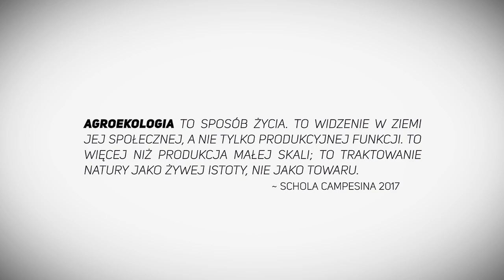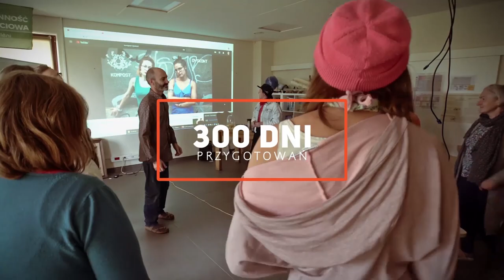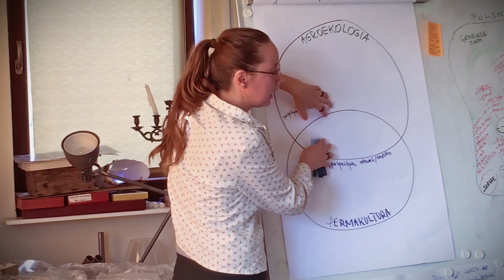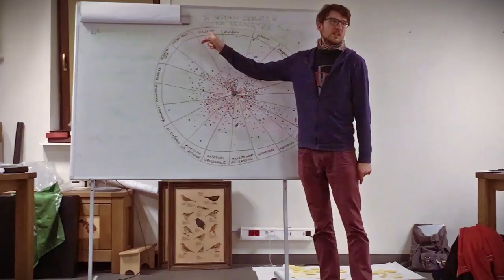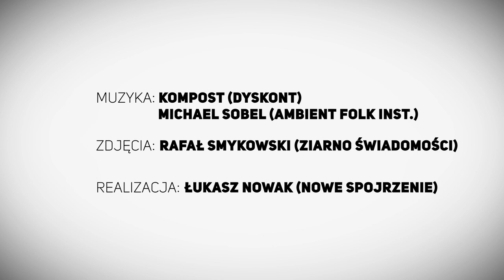10. dniowe szkolenie AgroPermaLAB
"Agroekologia to sposób życia. To widzenie w Ziemi jej społecznej, a nie tylko produkcyjnej funkcji".
~Schola Campesina 2017
Partnerzy:
Agro-Perma-Lab jest projektem edukacyjnym na rzecz rozwoju agroekologii i permakultury w Polsce. Jego celem jest wzmocnienie ruchu suwerenności żywnościowej poprzez tworzenie międzyśrodowiskowej sieci współpracy, pokazanie synergii (zbieżności) między praktykami agroekologii i permakultury oraz wypracowanie wspólnej wizji agroekologii w Polsce.

Głównym wydarzeniem projektu było 10-dniowe szkolenie liderek i liderów Agroekologii w Ekologicznym Uniwersytecie Ludowym, ukierunkowane na budowanie kompetencji 20 wybranych aktywistów z oddolnych organizacji rolniczych, konsumenckich i ekologicznych. Edukacja w zakresie polityki i mechanizmów zarządzania systemami rolno-żywnościowymi, globalnych i środowiskowych uwarunkowań dla rolnictwa, a także samych praktyk rolniczych ma pozwolić uczestnikom szkolenia stać się lokalnymi liderami kompetentnymi w zakresie wieloaspektowo rozumianej agroekologii i permakultury.

Program szkolenia był inspirowany doświadczeniami międzynarodowej szkoły agroekologii, działającej we Włoszech – Schola Campesina. Głównym nauczycielem szkolenia był Andrea Ferrante, koordynator Schola Campesina ASP i niezależny konsultant ds. polityki rolnej i agroekologii, m. in. przy FAO. Uczestnicy szkolenia mieli możliwość wzięcia udziału w wykładach i warsztatach prowadzonych przez wielu ekspertów i praktyków z Polski, a także z Rumunii (EcoRuralis).

W ramach Agro-Perma-Lab zostało wypracowane narzędzie służące diagnozowaniu i projektowaniu gospodarstw rolnych pod kątem realizacji założeń agroekologii i permakultury. Narzędzie to zostało zaprezentowane w publikacji pt. Agro-Perma-Lab: synergie agroekologii i permakultury. Są w niej także opisane – przy pomocy wypracowanego narzędzia - trzy polskie gospodarstwa realizujące założenia agroekologii i permakultury. Wyniki analiz, prezentację narzędzia i opisy gospodarstw można znaleźć na stronie projektu.

W ramach projektu zostały także zapoczątkowane prace nad polskim stanowiskiem ws. Agroekologii. Celem jest wypracowanie wspólnego dla szerokiego środowiska organizacji pozarządowych, rolniczych, środowisk naukowych, ruchów i grup inicjatywnych działających w obszarze rolnictwa i żywności, rozumienia Agroekologii oraz rekomendacji dla decydentów. Prace będą kontynuowane w ciągu 2020 roku.